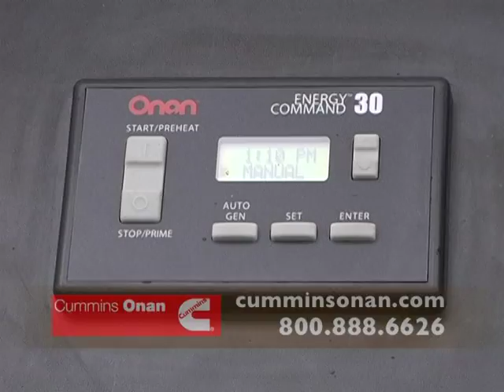Outdoor Adventure - Feature Segment - EC30W Video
Worry-Free Control of Your Power Systems
- Starts and stops the generator as required to maintain battery health

- Will only start the generator if shorepower is NOT present

- Automatic generator turn on to meet air conditioning demands if coach gets too hot

- Wireless - RV owners can install themselves

Introducing the newest RV power generation solution -- Energy Command™ AutoStart . The EC-30W is the first autostart system specifically designed for RV owners to install themselves. This provides worry-free control for most Cummins Onan diesel, gas, or LP generators. While high-end diesel RVs have added autostart as a factory option in recent years, most RVers who could use an autostart system on their existing RV dont have one. Because the EC-30W is wireless, the average RV owner can install it on their own without paying for installation. At the same time, the EC-30W maintains several features that are unique to the Energy Command family